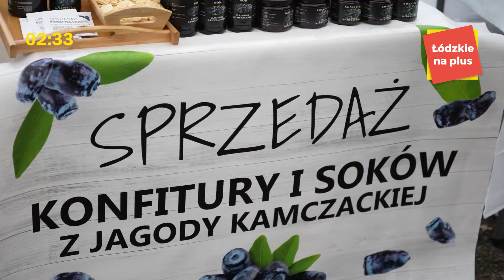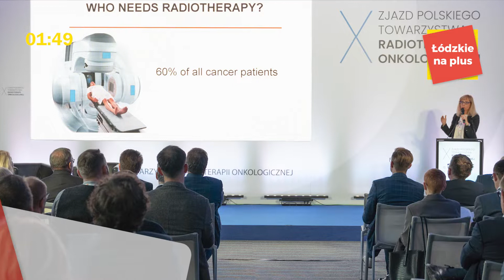Łódzkie na Plus - odc.39